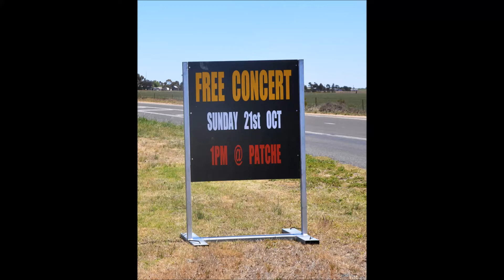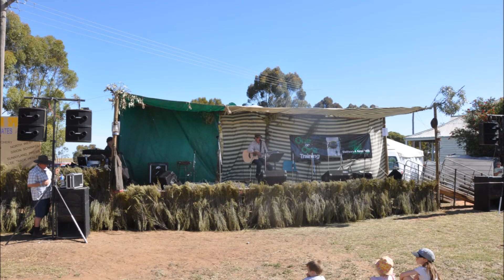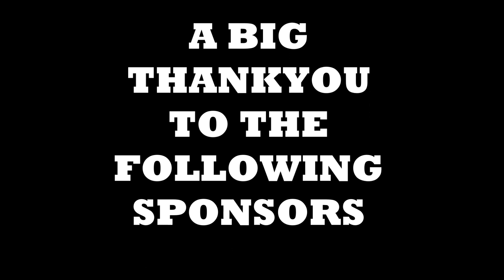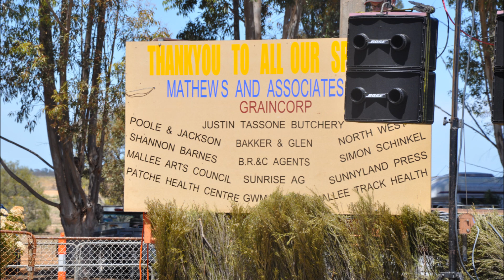Patchewollock Music Festival 2012